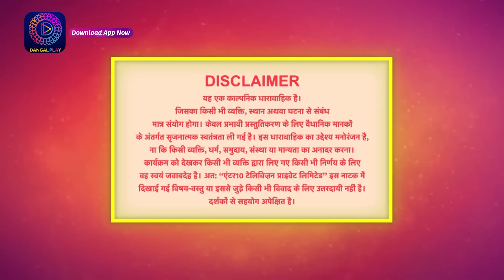बिंदिया सरकार | 26th January Full Episode 162 | Bindiya Sarkar | Dangal TV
You can watch the Dangal TV channel :
Fastway Channel No: 15
Digena Channel No: 117
Zing Channel No: 119
Tata Play: 177
Sun Channel No : 328